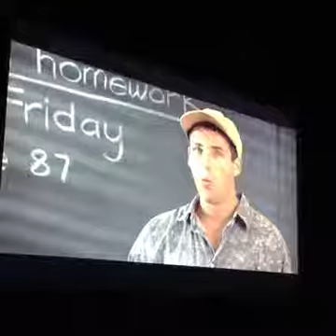What A Great Movie